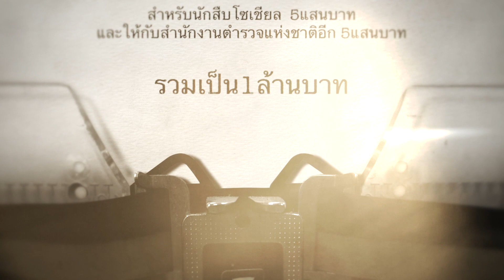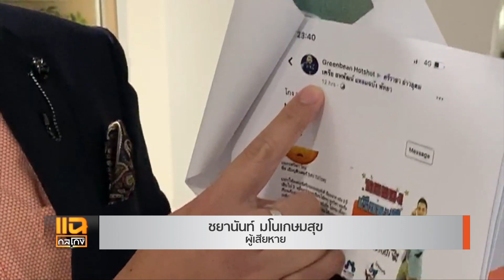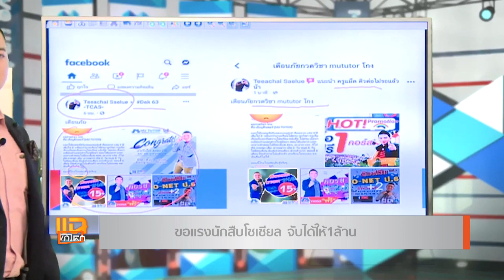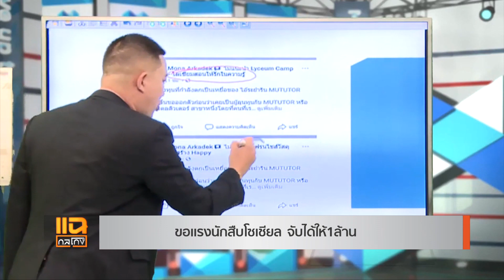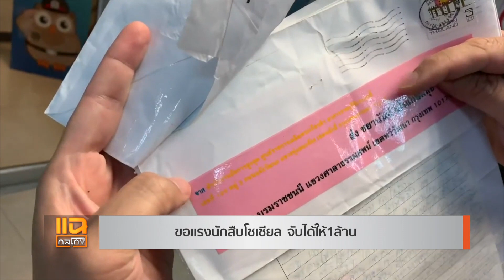ขอแรงนักสืบโซเชียล จับได้ให้1ล้าน | แฉกลโกง 25-07-2563